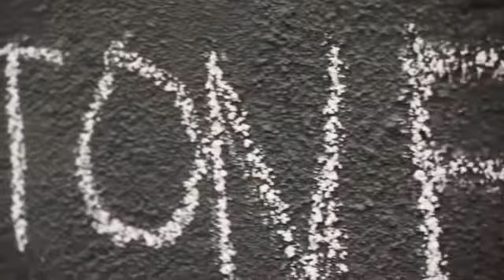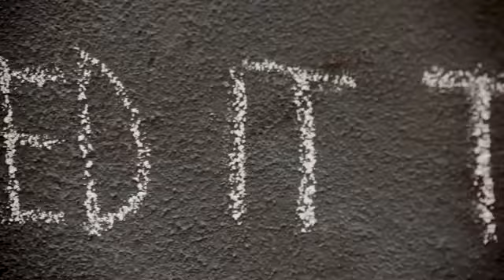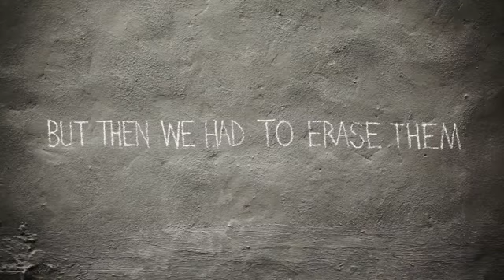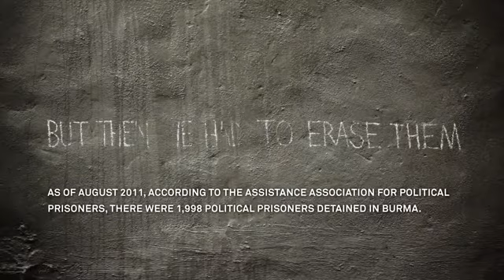The Words of Kyaw Zwar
[Please watch with the sound on]
As of August 2011, according to the Assistance Association for Political Prisoners, there were 1,998 political prisoners detained in Burma.
They include monks, students, musicians, comedians, elected members of parliament and lawyers.
Kyaw Zwar's story is one of 22 narratives from the book Nowhere To Be Home: Narratives from Survivors of Burma's Military Regime compiled and edited by Maggie Lemere & Zoë West, published by Voice of Witness.

To find out more about how you can help the people of Burma, visit the US Campaign for Burma take action
For more information on Voice of Witness: voiceofwitness.org
To order Nowhere To Be Home
A Magnum Foundation, BE SEEN project

Photographs:
Lu Nan/Magnum Photos
Prisons of Burma, 2006-7
Produced by Magnum Foundation
President: Susan Meiselas
Program Coordinator: Elizabeth Moy
Director: Takaaki Okada
Director of Photography: Glen Mordeci
Production Designer: Judy Rhee
Editors: Scott Burgess & Kristin Rodriguez
Original Music: Shoko Nagai & Satoshi Takeishi
Photographic prints: Geordie Wood
Scenic Artist: Ernie Sandidge
Location Scout: Patrick Sandefur